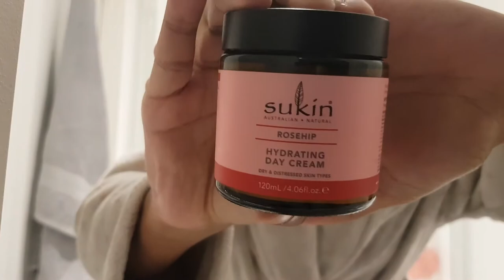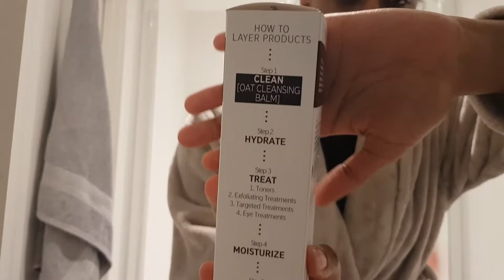Reviewing + Unboxing Skincare Products :)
Hey guys, I know it has been a hot minute since my last skincare video, but I did not want to force it when I wasn't in the mood for doing it, but I am back and hopefully you'll enjoy this video packed with different skincare products and my unboxing of korean skincare products :)

Sukin Rosehip Hydrating Day Cream

Sukin Moisture Restoring Night Cream

Sukin Organic Rosehip Oil

Simple Kind to Skin Hydrating Cleansing Oil

Burt's Bees Hemp Lip Balm

Inkey List PHA Toner

Inkey List Oat Cleansing Balm

e.l.f. SuperCleanse With Niacinamide

A'PIEU - Pure Block Natural Daily Sun Cream SPF45 PA+++

Peripera Ink The Velvet Lip Tint - Vitality Coral Red

Benton - Snail Bee High Content Essence

Dear, Klairs Freshly Juiced Vitamin Drop